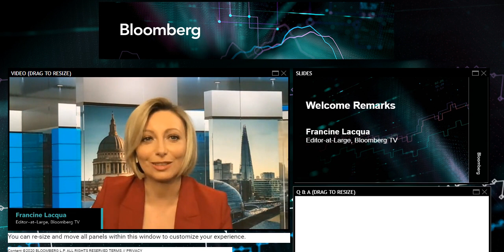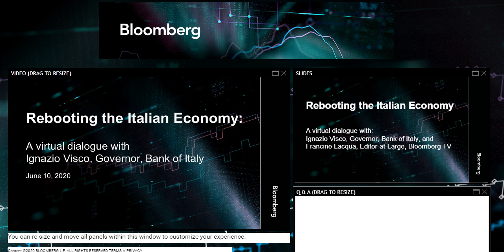Rebooting the Italian economy: A virtual dialogue with Ignazio Visco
Intervista a Ignazio Visco di Francine Lacqua - Bloomberg TV